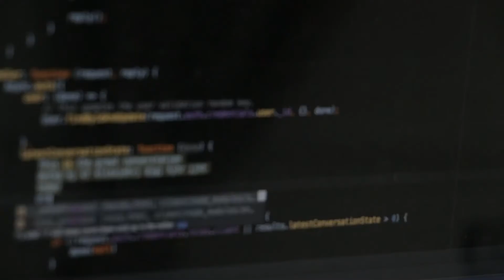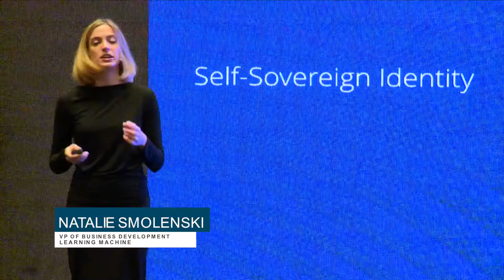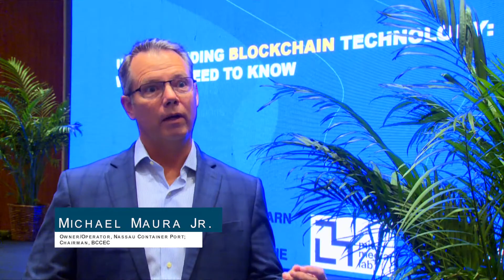Understanding blockchain technology applications and what it could mean for the Caribbean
Organized by IDB Country Office Bahamas, this one day seminar, facilitated by MIT Media Lab’s Learning Machine Lab for key stakeholders and the general public, provided an overview of blockchain technology and its applications in three areas: 1) Citizen Security, 2) Land Registry and 3) Blockcerts in Education.